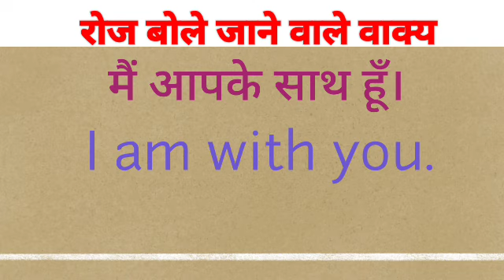mai aapke sath hu ka english translation Kya hoga//mai aapke sath hu ka translation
mai aapke sath hu ka english translation Kya hoga
mai aapke sath hu ka translation
mai aapke sath hu ka english translation
mai aapke sath hu ka english meaning

hit likes.

lots of  ❤️